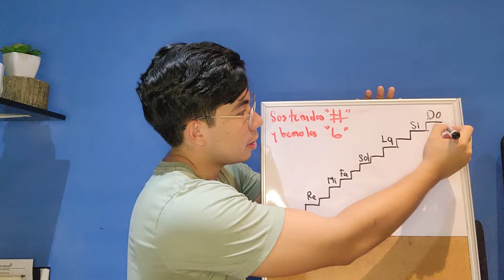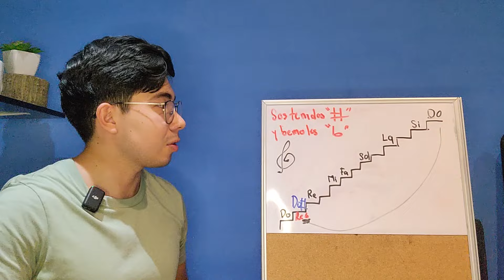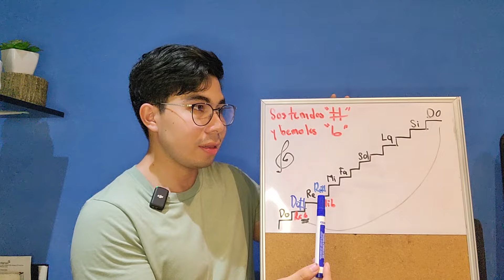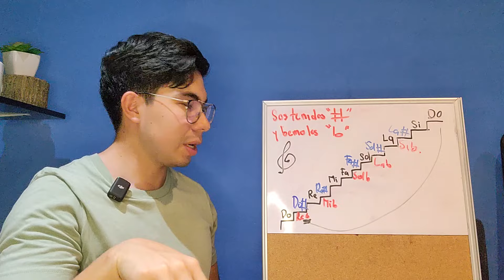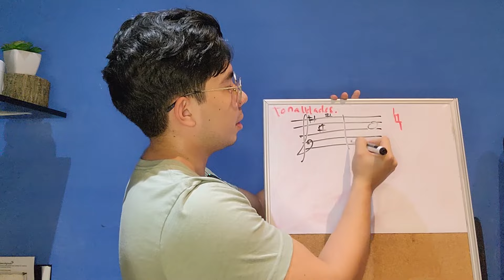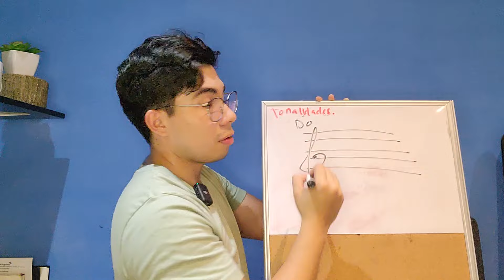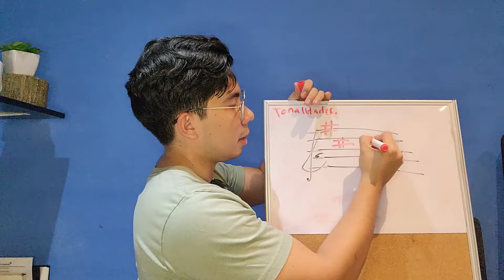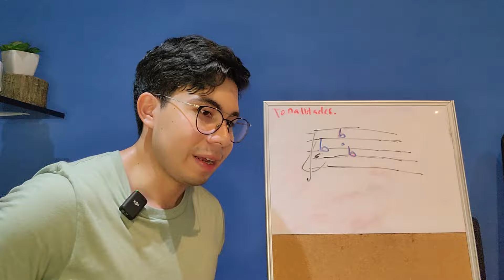Como Leer PARTITURAS Desde Cero | Principiantes Parte 2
Hola! Este video es la continuación del video que hice hace un año. Espero que les sirva realmente puesto que recibí bastante consultas sobre sostenidos y los bemoles. Un abrazo!